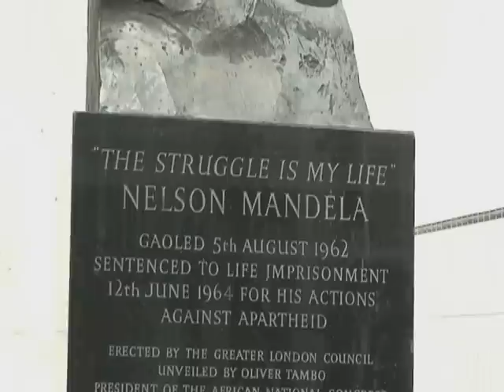Edwina Nattrass' London Showreel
Showreel for Western Australian media personality Edwina Nattrass, during her tour of London for WA morning show "Wake Up! WA".